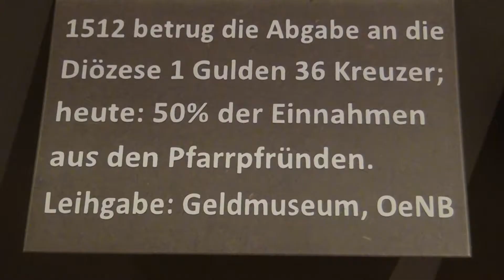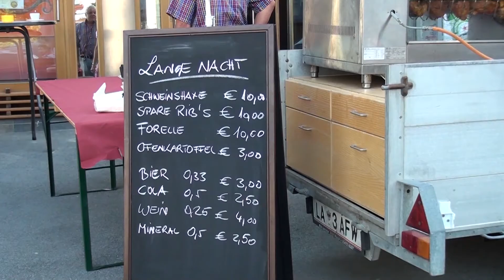Aktuelle Wochenvorschau vom 17.7. bis 24.7.2015.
- "Schon wieder Gerstenbrei" - so lautet der Titel der Sonderausstellung im Pfarrmuseum Serfaus, aus dem Stefan in dieser Ausgabe der Wochenvorschau berichtet.